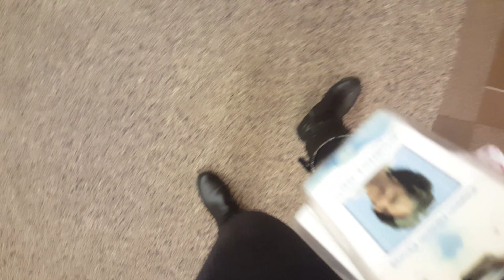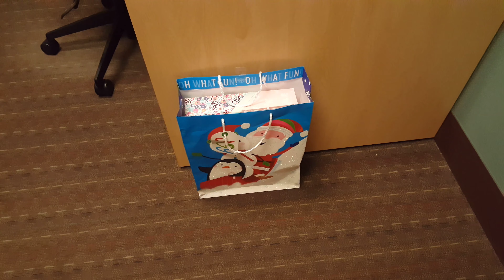VLOGMAS (DAY 18) My Coworkers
What's up MOEtivators?!! It's day 18 of VLOGMAS and another normal day at work with some of my coworkers 🙃 Hope you all enjoy.